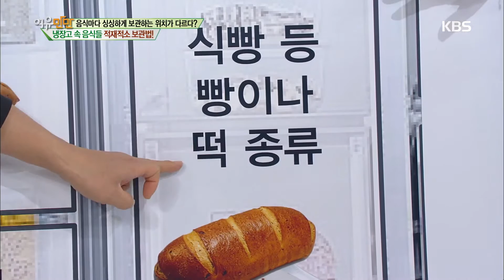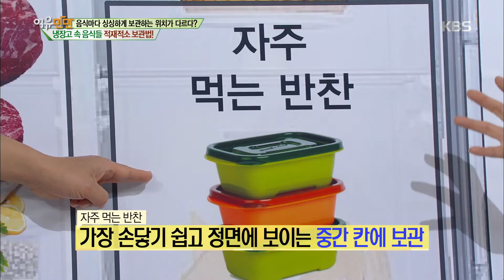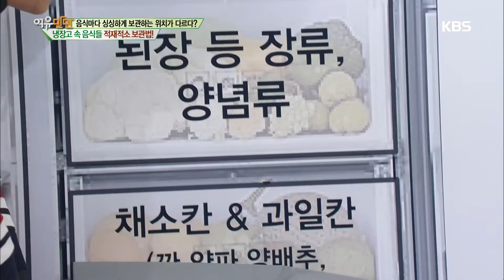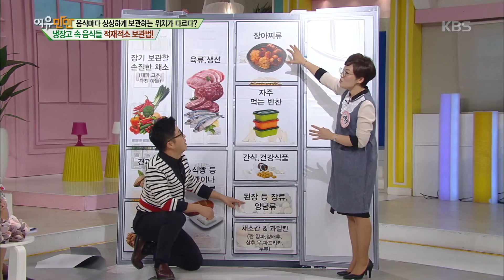여유만만 – ‘음식마다 싱싱하게 보관하는 위치가 다르다?’ 냉장고 속 음식들 적재적소 보관법!